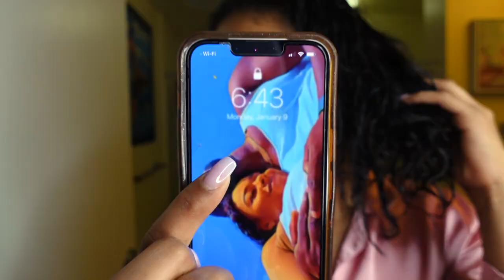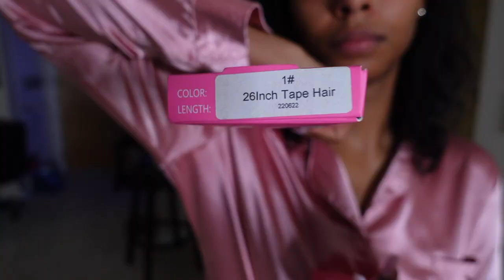HOW TO INSTALL TAPE IN HAIR EXTENSIONS ON YOURSELF | FULL TUTORIAL !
Inches I purchased : 22'' , 24'' & 26''
Tape-In Remover Spray